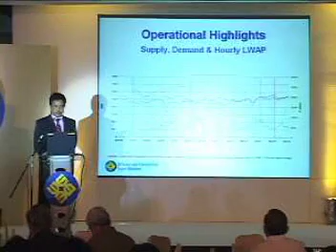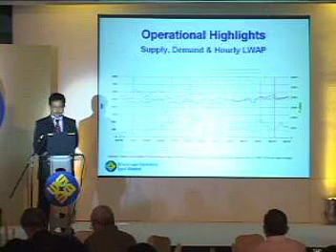WESM 1st Annual Operations Review Coverage (Part 3 of 11)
Wholesale Electricity Spot Market
1st Annual Operations Review and Participants' Meeting Coverage
August 17, 2007
Garden Ballroom, Edsa Shangri-la Hotel
Manila, Philippines
9am - 2pm